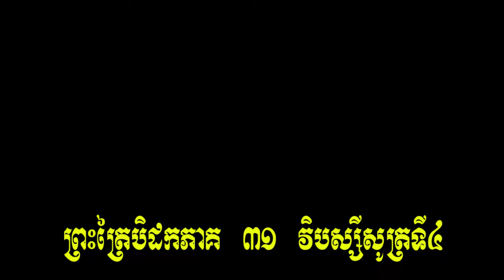828-3-បិដកភាគ 31 វិបស្សីសូត្រទី-3 ឃ្នាប 22-23 ហេតុអ្វីកើតមាន ជរានិងមរណៈ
វិបស្សីសូត្រទី-4

[ ២២ ]  ទ្រង់គង់នៅជិតក្រុងសាវត្ថី ... ម្នាលភិក្ខុទាំងឡាយ ព្រះវិបស្សីមានព្រះភាគ ជាអរហន្តសម្មាសម្ពុទ្ធ កាលនៅជាពោធិសត្វ មិនទាន់បានត្រាស់ដឹងនៅឡើយ ក្នុងកាលមុនអំពីការត្រាស់ដឹង ទ្រង់មានសេចក្តីត្រិះរិះដូច្នេះថា ឳហ្ន៎ សត្វលោកនេះ ដល់នូវសេចក្តីលំបាកណាស់ តែងកើត ចាស់ ស្លាប់ ច្យុត និងចាប់បដិសន្ធិ ថែមទាំងមិនដឹងច្បាស់ នូវការរលាស់ចោលសេចក្តីទុក្ខ គឺជរានិងមរណៈនេះទៀតផង កាលណាទៅហ៎្ន ទើបការរលាស់ចោលសេចក្តីទុក្ខ គឺជរានិងមរណៈនេះ  នឹងប្រាកដឡើងបាន ។
[ ២៣ ] ម្នាលភិក្ខុទាំងឡាយ គ្រានោះ ព្រះវិបស្សីពោធិសត្វ មានសេចក្តីត្រិះរិះដូច្នេះថា កាលអ្វីហ្ន៎កើតមាន ទើបជរានិងមរណៈកើតមាន ជរានិងមរណៈកើតមាន ព្រោះអ្វីជាបច្ច័យ ។ ម្នាលភិក្ខុទាំងឡាយ លំដាប់នោះ ព្រះវិបស្សីពោធិសត្វ បានត្រាស់ដឹងដោយប្រាជ្ញា ព្រោះយោនិសោមនសិការៈថា កាលបើជាតិកើតមាន ជរានិងមរណៈក៏កើតមាន ជរានិងមរណៈកើតមាន ព្រោះជាតិជាបច្ច័យ ។ ម្នាលភិក្ខុទាំងឡាយ គ្រានោះ ព្រះវិបស្សីពោធិសត្វ មានសេចក្តីត្រិះរិះដូច្នេះថា កាលអ្វីហ្ន៎តមាន ទើបជាតិកើតមាន ជាតិកើតមាន ព្រោះអ្វីជាបច្ច័យ ។ ម្នាលភិក្ខុទាំងឡាយ លំដាប់នោះ ព្រះវិបស្សីពោធិសត្វ បានត្រាស់ដឹងដោយប្រាជ្ញាព្រោះយោនិសោមនសិការៈថា កាលបើភពកើតមាន ជាតិក៏កើតមាន ជាតិកើតមាន ព្រោះភពជាបច្ច័យ ។ ម្នាលភិក្ខុទាំងឡាយ គ្រានោះ ព្រះវិបស្សីពោធិសត្វ មានសេចក្តីត្រិះរិះដូច្នេះថា កាលអ្វីហ្ន៎កើតមាន ទើបភពកើតមាន ភពកើតមាន ព្រោះអ្វីជាបច្ច័យ។  ម្នាលភិក្ខុទាំងឡាយ លំដាប់នោះ ព្រះវិបស្សីពោធិសត្វ បានត្រាស់ដឹងដោយប្រាជ្ញា ព្រោះយោនិសោមនសិការៈថា កាលបើឧបាទានកើតមាន ភពក៏កើតមាន ភពកើតមាន ព្រោះឧបាទានជាបច្ច័យ។ ម្នាលភិក្ខុទាំងឡាយ គ្រានោះ ព្រះវិបស្សីពោធិសត្វ មានសេចក្តីត្រិះរិះដូច្នេះថា កាលអ្វីហ្ន៎កើតមាន ទើបឧបាទានកើតមាន ឧបាទានកើតមាន ព្រោះអ្វីជាបច្ច័យ ។  ម្នាលភិក្ខុទាំងឡាយ លំដាប់នោះ ព្រះវិបស្សីពោធិសត្វ បានត្រាស់ដឹងដោយប្រាជ្ញាព្រោះយោនិសោមនសិការៈថា កាលបើតណ្ហាកើតមាន ឧបាទានក៏កើតមាន ឧបាទានកើតមាន ព្រោះតណ្ហាជាបច្ច័យ ។ ម្នាលភិក្ខុទាំងឡាយ គ្រានោះ ព្រះវិបស្សីពោធិសត្វ មានសេចក្តីត្រិះរិះដូច្នេះថា កាលអ្វីហ្ន៎កើតមាន ទើបតណ្ហាកើតមាន តណ្ហាកើតមាន ព្រោះអ្វីជាបច្ច័យ។  ម្នាលភិក្ខុទាំងឡាយ លំដាប់នោះ ព្រះវិបស្សីពោធិសត្វ បានត្រាស់ដឹងដោយប្រាជ្ញាព្រោះយោនិសោមនសិការៈថា កាលបើវេទនាកើតមាន តណ្ហាក៏កើតមាន តណ្ហាកើតមាន ព្រោះវេទនាជាបច្ច័យ ។ ម្នាលភិក្ខុទាំងឡាយ គ្រានោះ ព្រះវិបស្សីពោធិសត្វ មានសេចក្តីត្រិះរិះដូច្នេះថា កាលអ្វីហ្ន៎កើតមាន ទើបវេទនាកើតមាន វេទនាកើតមាន ព្រោះអ្វីជាបច្ច័យ ។ ម្នាលភិក្ខុទាំងឡាយ លំដាប់នោះ ព្រះវិបស្សីពោធិសត្វ បានត្រាស់ដឹងដោយប្រាជ្ញា ព្រោះយោនិសោមនសិការៈថា កាលបើផស្សៈកើតមាន វេទនាក៏កើតមាន វេទនាកើតមាន ព្រោះផស្សៈជាបច្ច័យ ។ ម្នាលភិក្ខុទាំងឡាយ គ្រានោះ ព្រះវិបស្សីពោធិសត្វ មានសេចក្តីត្រិះរិះដូច្នេះថា កាលអ្វីហ្ន៎កើតមាន ទើបផស្សៈកើតមាន ផស្សៈកើតមាន ព្រោះអ្វីជាបច្ច័យ ។  ម្នាលភិក្ខុទាំងឡាយ លំដាប់នោះ ព្រះវិបស្សីពោធិសត្វបានត្រាស់ដឹងដោយប្រាជ្ញាព្រោះយោនិសោមនសិការៈថា កាលបើសឡាយតនៈកើតមាន ផស្សៈក៏កើតមាន ផស្សៈកើតមាន ព្រោះសឡាយតនៈជាបច្ច័យ ។ ម្នាលភិក្ខុទាំងឡាយ គ្រានោះ ព្រះវិបស្សីពោធិសត្វ មានសេចក្តីត្រិះរិះដូច្នេះថា កាលអ្វីហ្ន៎កើតមាន ទើបសឡាយតនៈកើតមាន សឡាយតនៈកើតមាន ព្រោះអ្វីជាបច្ច័យ ។  ម្នាលភិក្ខុទាំងឡាយ លំដាប់នោះ ព្រះវិបស្សីពោធិសត្វបានត្រាស់ដឹងដោយប្រាជ្ញាព្រោះយោនិសោមនសិការៈថា កាលបើនាមរូបកើតមាន សឡាយតនៈក៏កើតមាន សឡាយតនៈកើតមាន ព្រោះនាមរូបជាបច្ច័យ ។ ម្នាលភិក្ខុទាំងឡាយ គ្រានោះ ព្រះវិបស្សីពោធិសត្វ មានសេចក្តីត្រិះរិះដូច្នេះថា កាលអ្វីហ្ន៎កើតមាន ទើបនាមរូបកើតមាន នាមរូប កើតមាន ព្រោះអ្វីជាបច្ច័យ ។ ម្នាលភិក្ខុទាំងឡាយ លំដាប់នោះ ព្រះវិបស្សីពោធិសត្វ បានត្រាស់ដឹងដោយប្រាជ្ញាព្រោះយោនិសោមនសិការៈថា កាលបើវិញ្ញាណកើតមាន នាមរូបក៏កើតមាន នាមរូបកើតមាន ព្រោះវិញ្ញាណជាបច្ច័យ ។ ម្នាលភិក្ខុទាំងឡាយ គ្រានោះ ព្រះវិបស្សីពោធិសត្វ មានសេចក្តីត្រិះរិះដូច្នេះថា កាលអ្វីហ្ន៎កើតមាន ទើបវិញ្ញាណកើតមាន វិញ្ញាណកើតមាន ព្រោះអ្វីជាបច្ច័យ ។  ម្នាលភិក្ខុទាំងឡាយ លំដាប់នោះ ព្រះវិបស្សីពោធិសត្វ បានត្រាស់ដឹងដោយប្រាជ្ញា ព្រោះយោនិសោមនសិការៈថា កាលបើសង្ខារទាំងឡាយកើតមាន វិញ្ញាណក៏កើតមាន វិញ្ញាណកើតមាន ព្រោះសង្ខារជាបច្ច័យ ។ ម្នាលភិក្ខុទាំងឡាយ គ្រានោះ ព្រះវិបស្សីពោធិសត្វ មានសេចក្តីត្រិះរិះដូច្នេះថា កាលអ្វីហ្ន៎កើតមាន ទើបសង្ខារទាំងឡាយកើតមាន សង្ខារទាំងឡាយកើតមាន ព្រោះអ្វីជាបច្ច័យ ។  ម្នាលភិក្ខុទាំងឡាយ លំដាប់នោះ ព្រះវិបស្សីពោធិសត្វ បានត្រាស់ដឹងដោយប្រាជ្ញាព្រោះ យោនិសោមនសិការៈថា កាលបើអវិជ្ជាកើតមាន សង្ខារទាំងឡាយក៏កើតមាន សង្ខារទាំងឡាយកើតមាន ព្រោះអវិជ្ជាជាបច្ច័យ។ ព្រោះហេតុដូច្នេះ សង្ខារទាំងឡាយកើតមាន ព្រោះអវិជ្ជាជាបច្ច័យ វិញ្ញាណកើតមាន ព្រោះសង្ខារជាបច្ច័យ ។ បេ ។ ការកើតឡើងព្រមនៃកងទុក្ខទាំងអស់នុ៎ះ រមែងមានយ៉ាងនេះ ។ ម្នាលភិក្ខុទាំងឡាយ ព្រះវិបស្សីពោធិសត្វ មានចក្ខុកើតហើយ មានញាណកើតហើយ មានបញ្ញាកើតហើយ មានវិជ្ជាកើតហើយ មានពន្លឺកើតហើយ ក្នុងធម៌ទាំងឡាយ ដែលព្រះអង្គមិនធ្លាប់ស្តាប់ ក្នុងកាលមុនថា ការកើតឡើងព្រម ការកើតឡើងព្រមដូច្នេះ ។